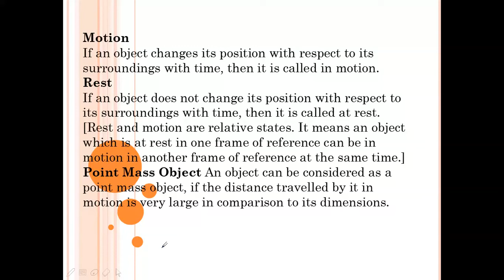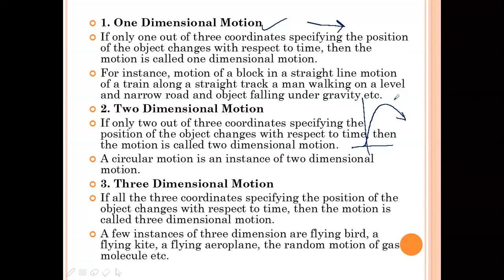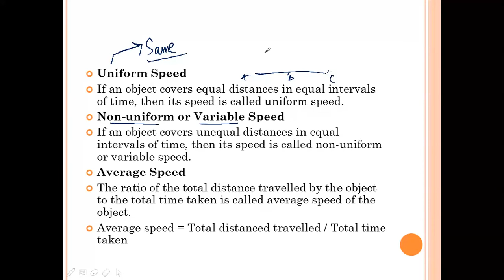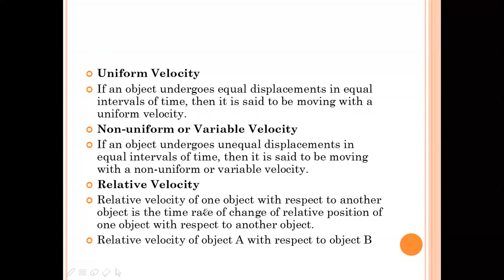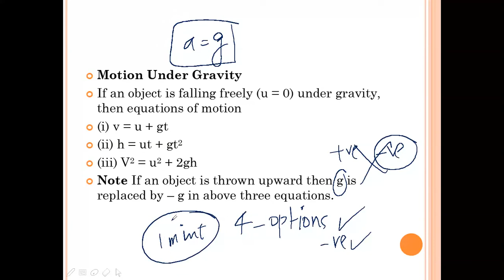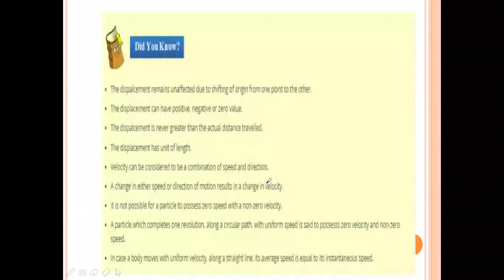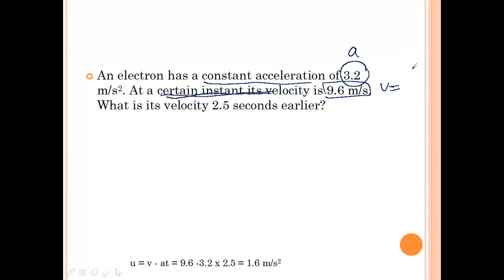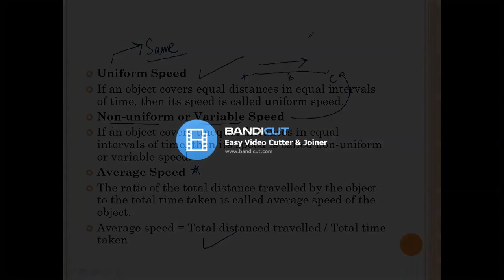PHYSICS MOTION IN ONE DIMENSION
Physics Aptitude Test